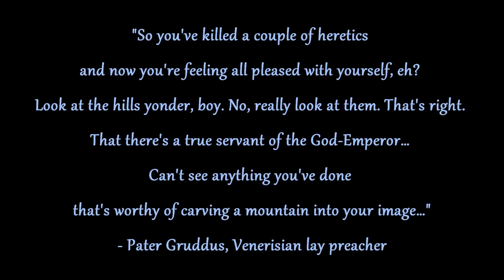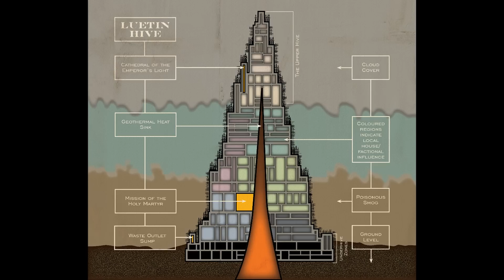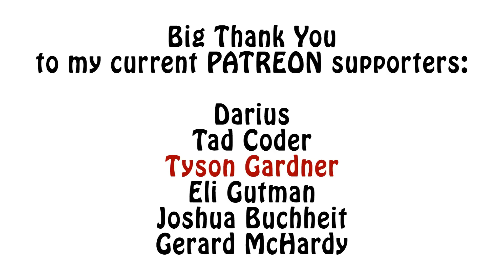Warhammer 40k Lore - Hive and Shrine Worlds, Imperial Planets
In this video I talk about the Imperial planet types known as Hive and Shrine worlds. Enjoy!!!